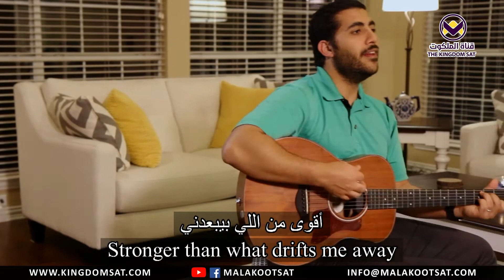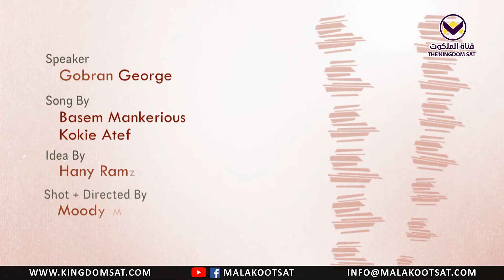فكرة وغنوة - حلقة ١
عايز تكون إنسان